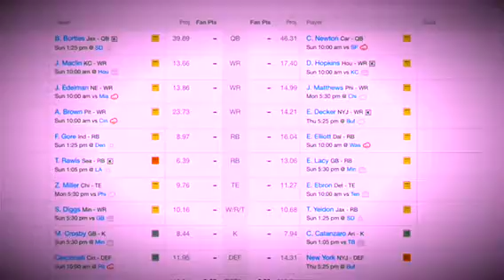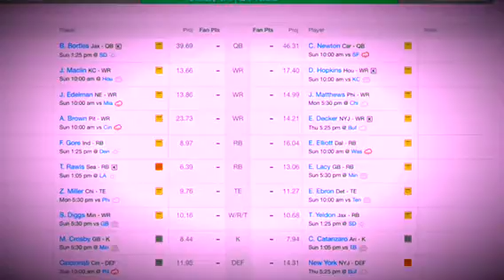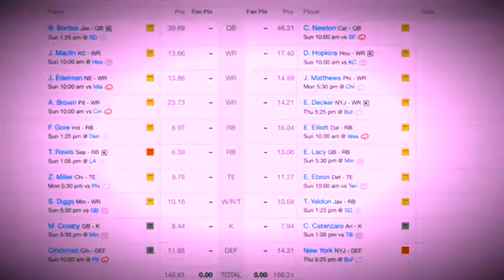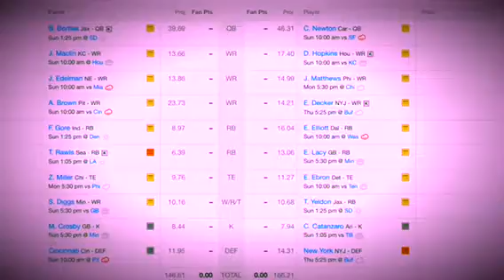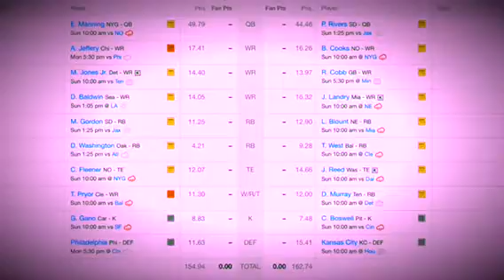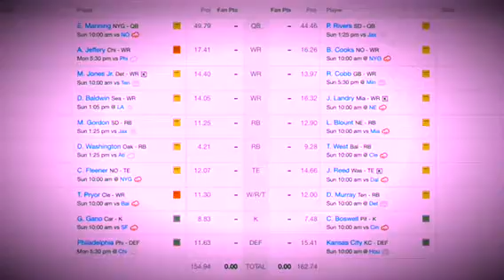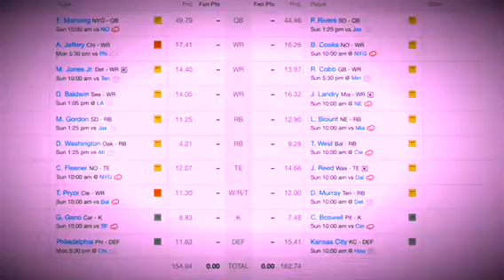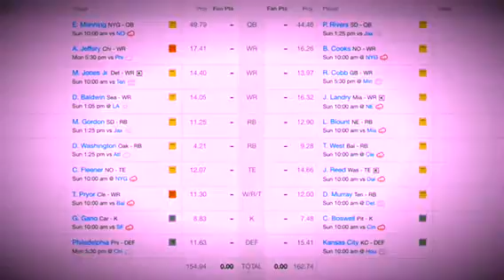Tontos Demise 2016 Week 2 Part 5